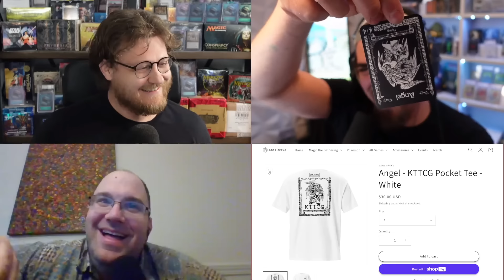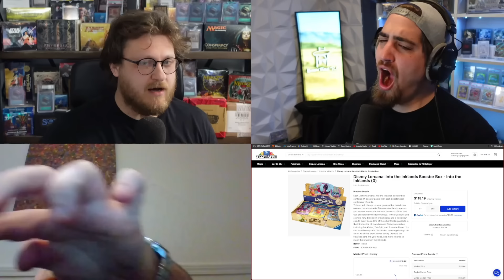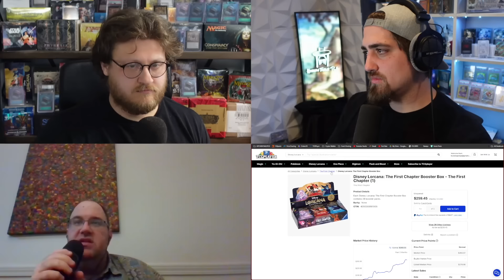The Homestar Runner TCG - Magic the Gathering Podcast - Episode 87 - May the Zoo be with You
Looking to discuss all things TCGs with other people who care?

117 State Route 34
Box 6119

Magic the Gathering will always have a place in my heart, but I also love exploring new TCGs. I started playing games in college after years of failing at sports and have been addicted ever since.